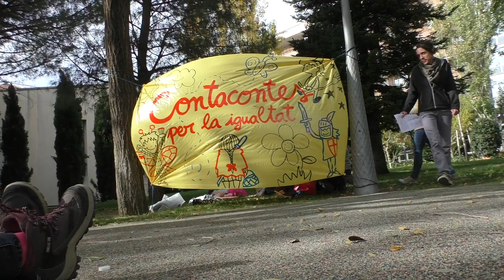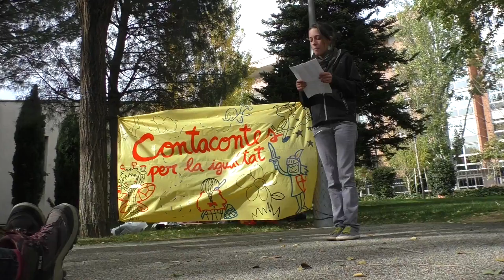Reus Contacontes per la Igualtat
Diumenge 22 de novembre de 2015. Parc Sant Jordi. Contes per la igualtat. Aquest acte forma part de les jornades 25N del 'Dia Internacional Contra les Violències de Gènere' organitzat pel col·lectiu feminista "L'Hora Violeta".